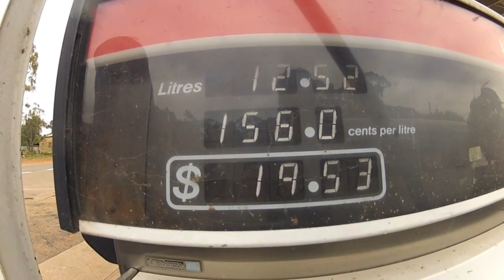Tristan O'Meara Didgeridoo Crafting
Ever wondered how a didgeridoo is made? Tristan O'Meara showing us some of the processes involved in making a good quality didgeridoo.